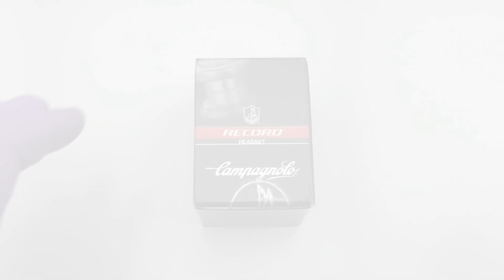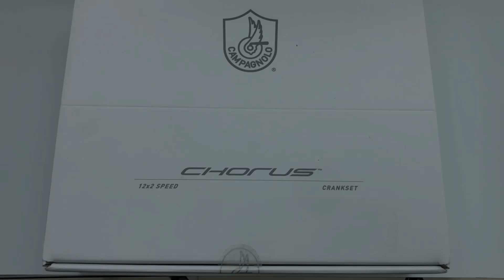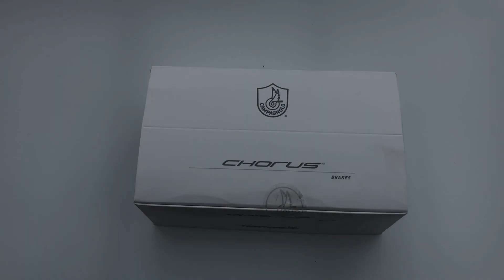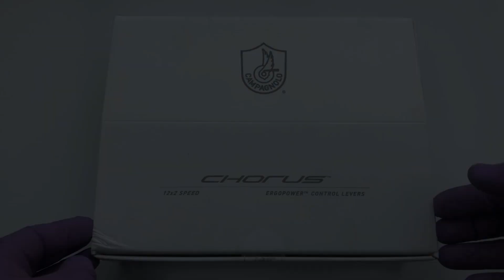Basso Loto + Campagnolo Chorus 12s NEORETRO BUILD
In today's video, we will build a neo-retro road bike on the BASSO LOTO frame from the turn of the 80s/90s with a completely modern Campagnolo Chorus 12speed set. The frame has been repainted in the older design of the Basso brand in color "Saronni red" and completed with a straight BLB fork. The build is slightly affected by a small surgical procedure on my left middle finger...it explains the sometimes unnaturally erect position. And for the last few minutes I had to use a stunt double like a proper TV star because I broke my hand on top of it all... I hope that despite these imperfections you will enjoy our new video.

V dnešním videu si postavíme neoretro silniční kolo na rámu Basso Loto z přelomu 80/90 let se zcela moderní sadou Campagnolo Chorus 12speed. Rám je přelakovám do staršího designu kol značky Basso v takové "Saronni red" a doplněný rovnou vidlicí BLB. Stavba je trošku poznamenána malým chirurgickým zákrokem na prostředníku levé ruky...proto ta někdy nepřirozeně vztyčená poloha a posledních pár minut jsem musel jako správná televizní hvězda využít dubléra (protože jsem si zlomil ruku...) Snad se Vám i přes tyto nedokonalosti bude naše video líbit. Pokud ano , klikněte prosím na odebírat!